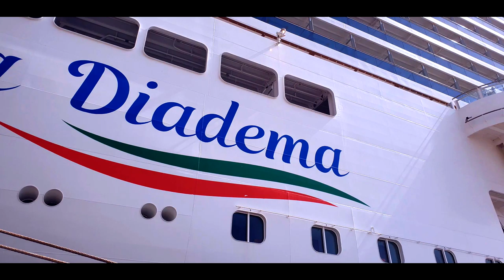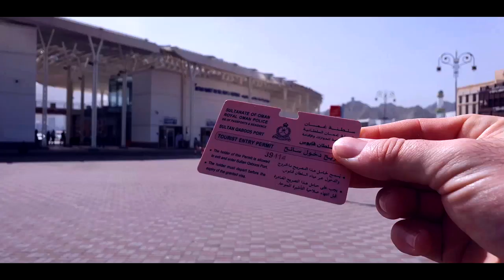Vlog Mascate - jour 3 : visite de la ville, souks, opéra, grande mosquée du Sultant Qabus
Au programme : arrivée à Oman dans sa capitale Mascate, visite des souks, puis un tour improvisé des plus beaux lieux de la ville, puis nous reprenons le bateau pour une journée en pleine mer direction Abu Dhabi.